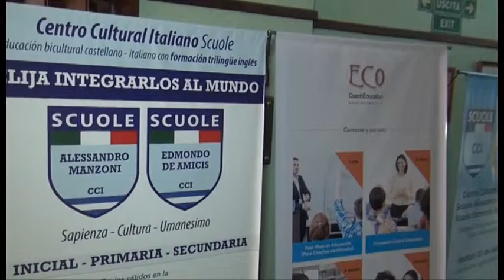MICHELE D'ANGELO CENTRO CULTURALE ITALIANO(scuole paritarie)2019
Grupo Educativo Scuole CCI-Escuela de coach ECO
Firma Convenio que potencia carrera de Couseling
El vicepresidente de la institución,doctor ruben bordon, firmó un convenio con la Licenciada Esther Peluffo, Directora y fundadora de la Escuela de Coach Ontológico ECO  que permite potenciar la carrera de Counseling que dicta el IESCCI.
PROMOVER 428